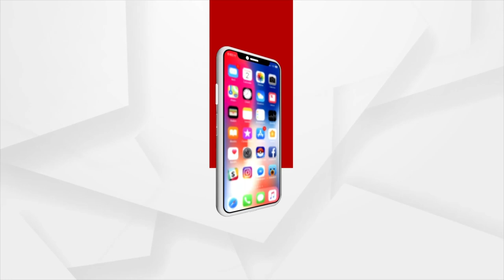ଯାହାକୁ ରଖିବେ ଅନନ୍ତ, କି କରିପାରେ ବଳବନ୍ତ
କୁହାଯାଏ ଯାହାକୁ ରଖିବେ ଅନନ୍ତ, କି କରିପାରେ ବଳବନ୍ତ। ବାସ୍ତବରେ ଈଶ୍ୱର ଯାହାକୁ ଜୀବନ ଦେଇଛନ୍ତି, ତାକୁ ମୃତ୍ୟୁ ଦେବା ମଧ୍ୟ ତାଙ୍କରି ଆୟତ୍ତରେ ଅଛି। ଜନ୍ମ ଆଉ ମୃତ୍ୟୁ ସବୁ ଇଶ୍ୱରଙ୍କ ସେହି ଅଦେଖା ପୁସ୍ତକରେ ଲିପିବଦ୍ଧ ହୋଇ ରହିଛି। ଏହି ଉକ୍ତିଟି ଏଇଥି ପାଇଁ କହୁଛି ଯାହାକୁ ଆପଣ ନଦେଖିଲେ ଜାଣିପାରିବେ ନାହିଁ।